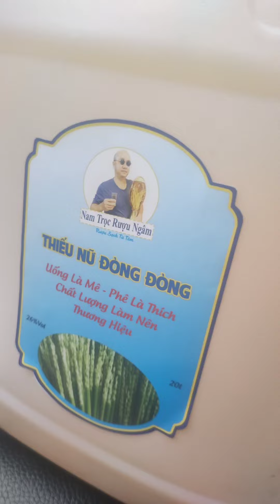1 Buổi Xuất Quân THIẾU NỮ ĐÒNG ĐÒNG Lên Đường Về Nhà Khách Để Chiến Đấu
1 Buổi Xuất Quân THIẾU NỮ ĐÒNG ĐÒNG Lên Đường Về Nhà Khách Để Chiến Đấu : một buổi tiễn đưa rượu THIẾU NỮ ĐÒNG ĐÒNG về nhà khách hàng để chuẩn bị chiến đấu trong các bữa nhậu.

* Địa chỉ : số 99 ngõ 179/85 Vĩnh Hưng - Hoàng Mai - Hà Nội  + Cơ Sở Sản Xuất : số 8 đường Đông Đình - Thôn Khánh Trung - xã Ninh Khang - huyện Hoa Lư - tỉnh Ninh Bình.